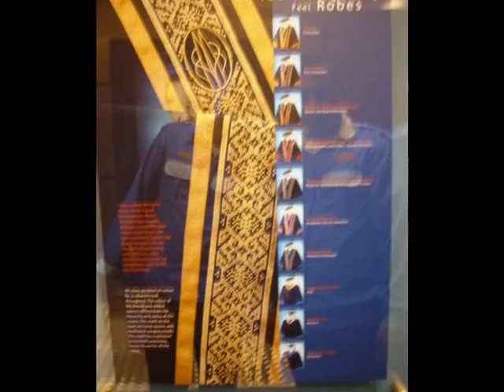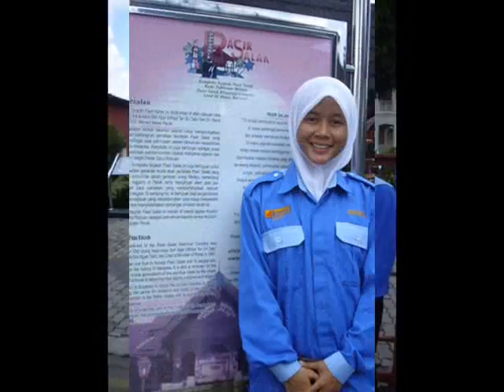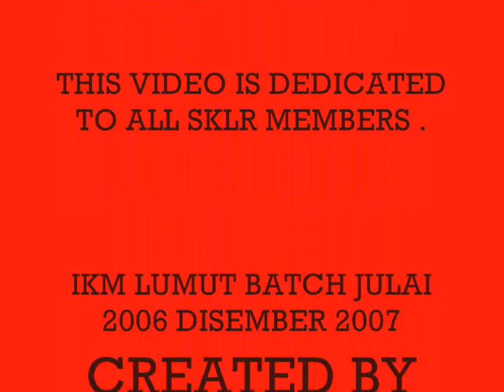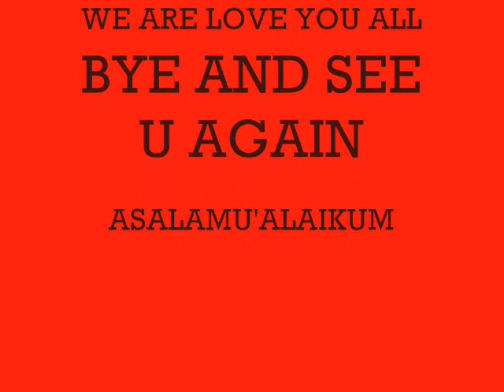LAWATAN KE UTP AND K.KANGSAR OLEH PELATIH IKM LUMUT SKLR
BERMULALAH SATU SEJARAH.. DIMANA WARGA PELATIH IKM.. YANG MENGAMBIL KURSUS KEJURUTERAAN MEKANIKAL LUKISAN.. OR MECHANICAL ENGINERING.. TELAH PERGI MELAWAT KE DUNIA ILMU DAN DUNIA SILAM.